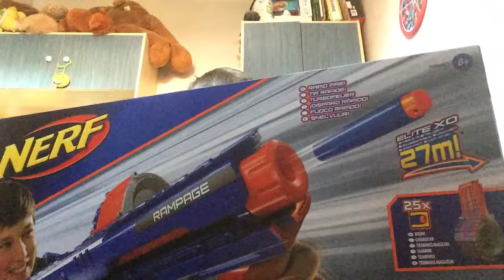Nerf elite rampage opening part 1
Good gun very good gun